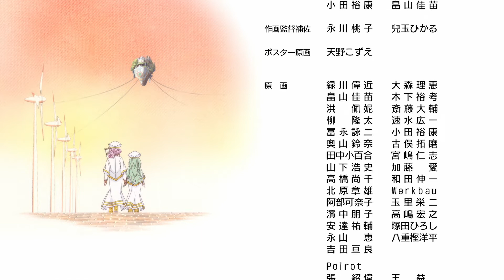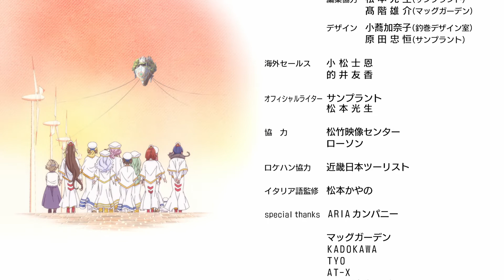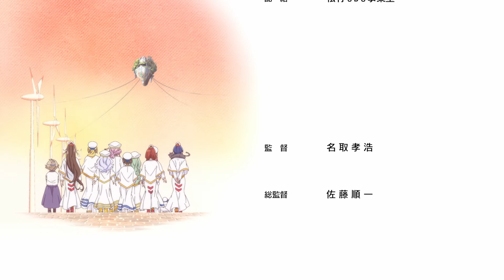Aria the Crepuscolo ending